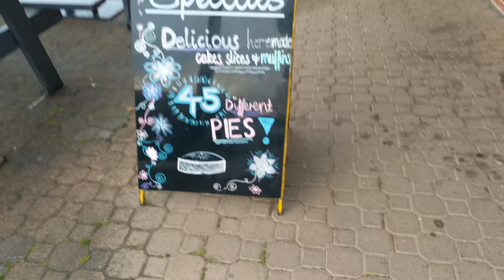Terry's Travel Day Vlog One - Inverloch and Wonthaggi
In this one, I go for a long, pointless drive to Wonthaggi and Inverloch Victoria on a cold, wet day. I do, however, find a pie shop.
My podcasts are at paleocinema.podbean.com and martiandrivein.podbean.com

You can support the channel and the podcasts by becoming a much beloved patron Becoming a patron will also give you seven years good luck if you have the right attitude to life.